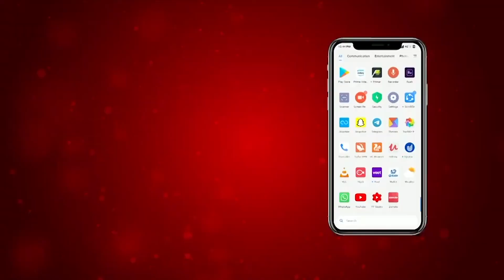Corona ਪੀੜਿਤ ਰਾਧਾ ਰਾਣੀ ਨੇ ਠੀਕ ਹੋਣ ਤੋਂ ਬਾਅਦ ਦਿੱਤਾ ਸੰਦੇਸ਼